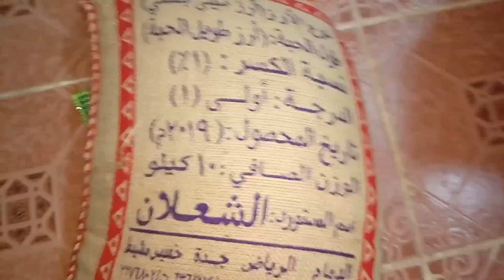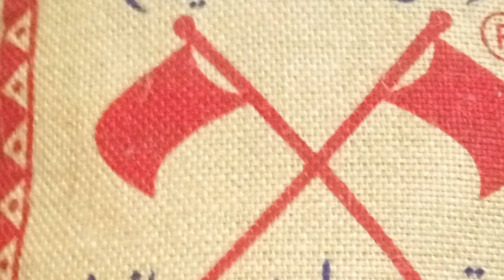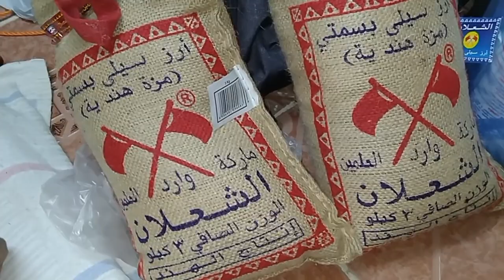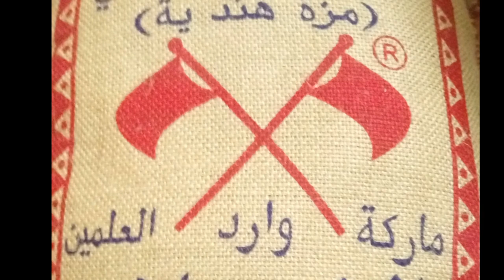i saudi arabia, can foreign brothers take fitrana rice or not?, saudi arab me kia fitrany k chawal ,